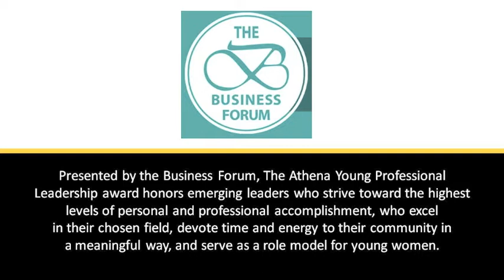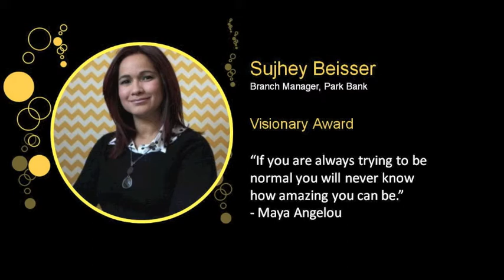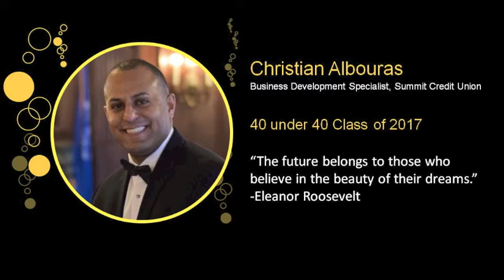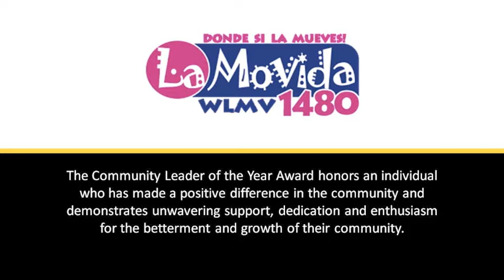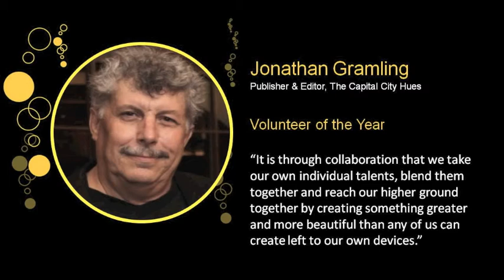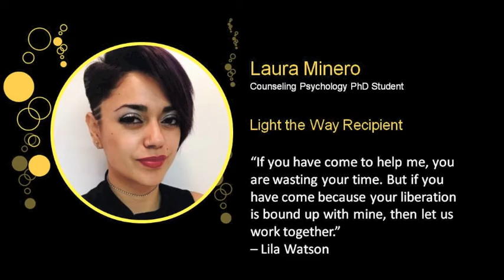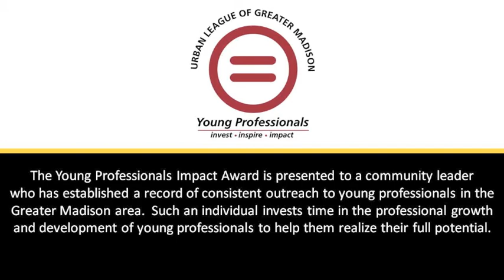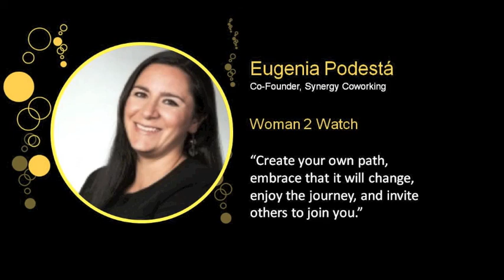Latino Professionals Association Brindis del Exito 2017®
Latino Professionals Association El Brindis Honoree video.